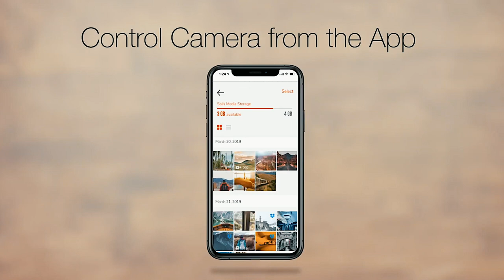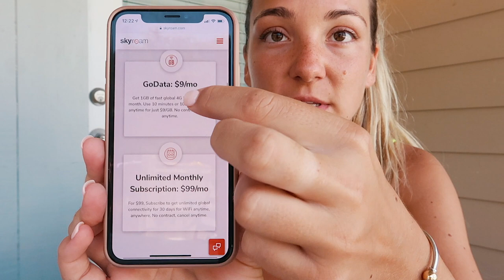obx vlog day 2: beach olympics, new frankies bikinis + sunset!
xoxo,
Gretchen